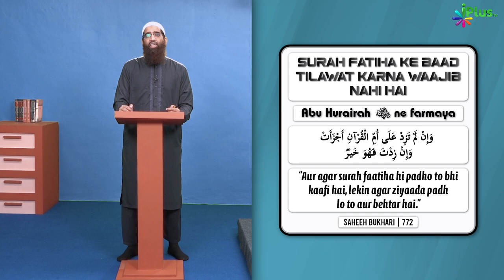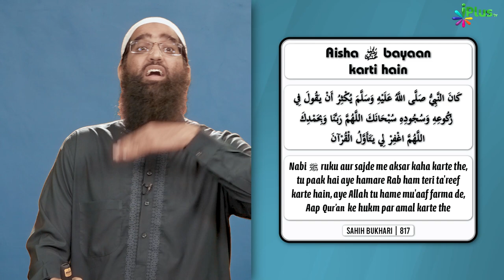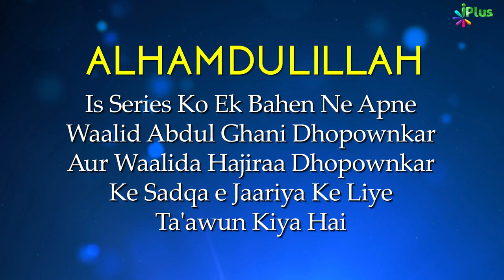Salah Workshop Ep 05 | Sikhiye Namaz Ka Sahi Tariqa | Namaz Kaise Padhe | Zaid Patel iPlus TV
Is Workshop Mein Aap Jaanenge
●  Nabi ﷺ Kaise Namaz Padhte the?
●  Namaz Mein Hone Wali Woh Galtiyan Jo Bahut Kam Logon Ko Maloom Hain
● Namaz Mein Dil Kaise Lagayein? Khushoo aur Sukoon Kaise Aayega?
● Namaz mein Zyada Sawaab Kaise Milta Hai?
● Namaz ke Arkaan (pillars), waajibaat (compulsory)

Humein Ummeed Hai Ki Yeh Chhota Sa Workshop Aapko Zindagi bhar Behtar Namaz Padhne mein madad karega In-Sha-Allah.

NAMAZ MAZHABE ISLAM KI AHEM TAREEN IBADAT HAI.
 IMAAN KE BAD NAMAZ KO ISLAM KA BUNYADI RUKN MANA JATA HAI.
 ISLIYE NAMAZ HAR MUSALMAN PAR FARZ HAI.
QUR'AN MEIN  HAI KI "BARBADI HAI UN LOGON KE LIYE JO NAMAZEN TO PADHTE HAIN PAR US TARAH NAHI PADHTE HAIN JIS TARAH UNHE  PADHNE KA HUKM DIYA GAYA HAI "
ISLIYE DURUST KIJIYE APNI NAMAZ AUR BACHAIYE APNE AAP KO BARBADI SE ...

DEKHIYE 👀 POORI VIDEO ▶️ AUR DURUST KIJIYE APNI NAMAZ